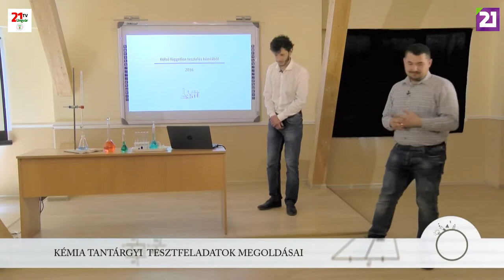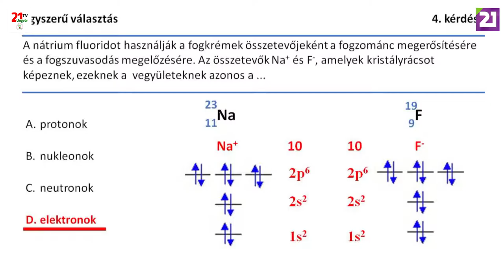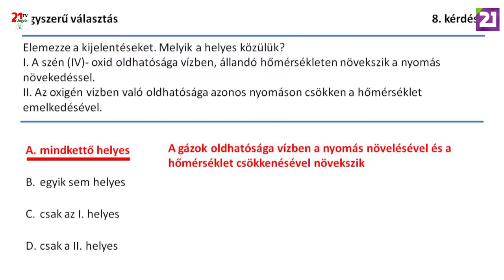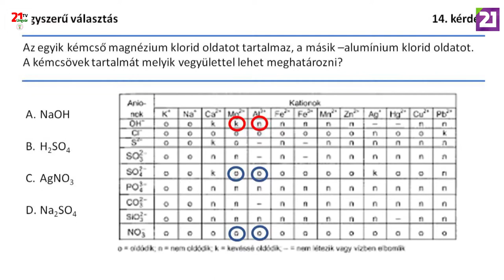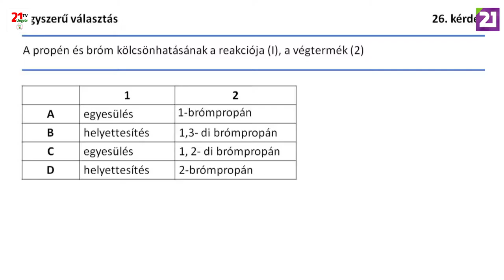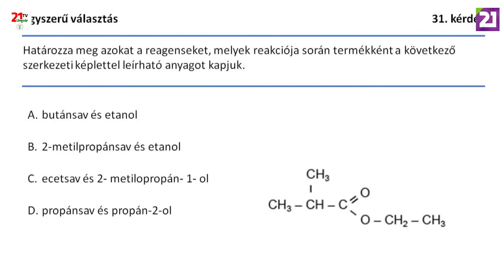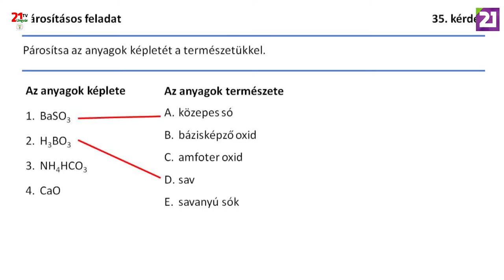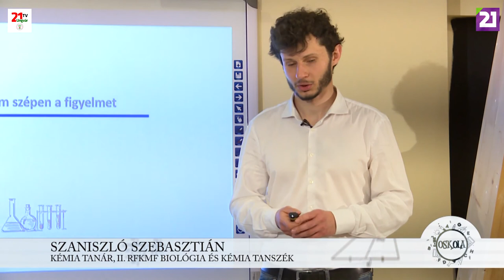TV21 UNGVÁR - OSKOLA 39.ADÁS - KÉMIAI TESZTFELADATOK MEGOLDÁSAI(2019.06.01.)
Mai adásunkban egy olyan tantárggyal fogunk foglalkozni, amely nélkül elképzelhetetlen lenne a gyógyszerek előállítása, vagy akár egy műanyag labda elkészítése. Szaniszló Szebasztián segítségével kémia tantárgyi tesztsorokat oldunk meg. Tartsanak velünk az Oskolában!